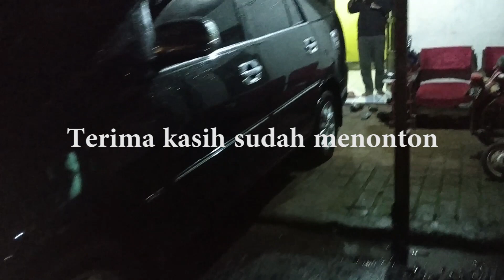PARKIR MUNDUR DI MALAM HARI DAN HUJAN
parkir mundur di malam hari dan hujan menjadi salah satu tantangan tersendiri bagi seorang pengemudi, karena di samping hujan jarak pandang juga tidak jelas, maka perlu kehati-hatian yang ekstra.